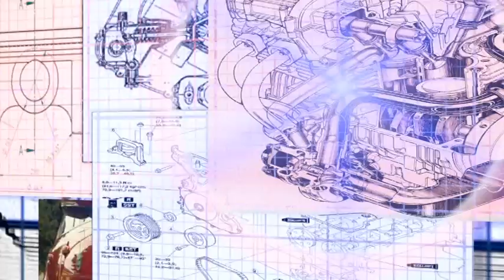Bobbgear - Mercedes 380 by Autoservice